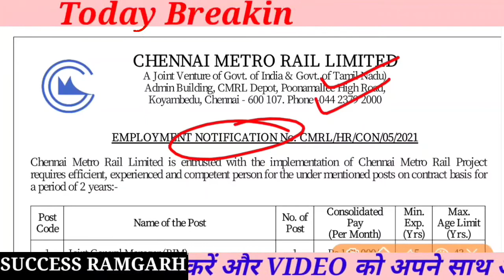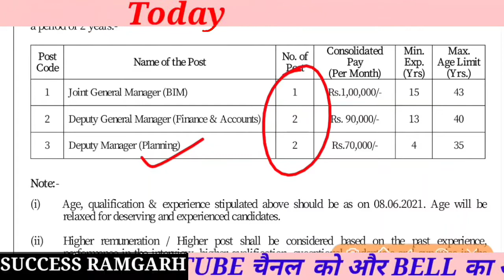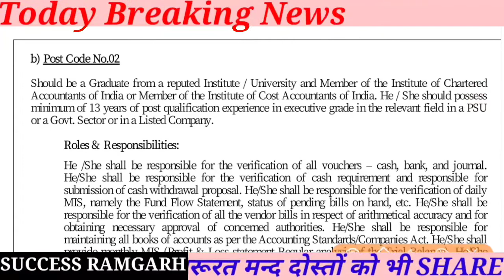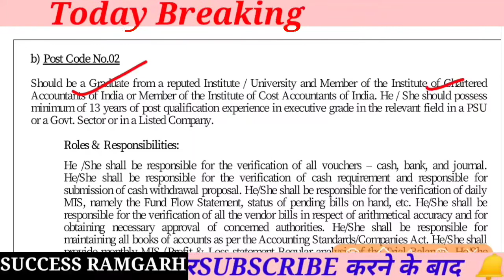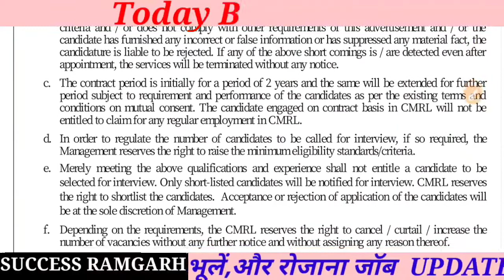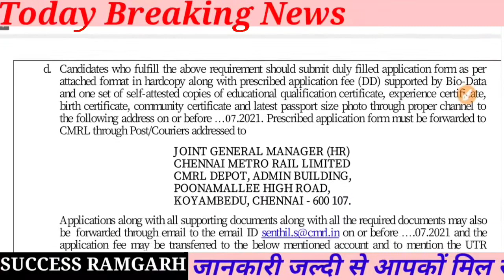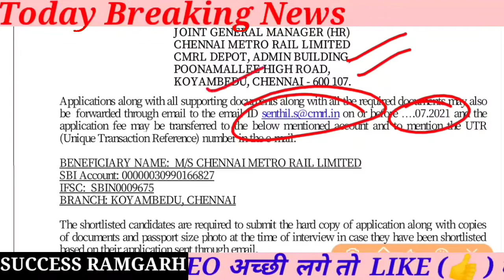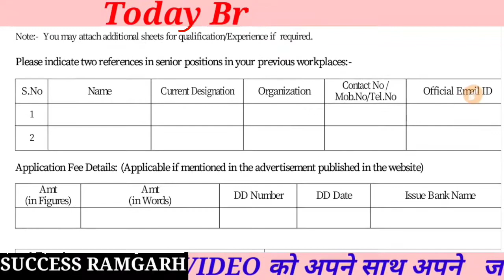Metro Rail New Recruitment || चेन्नई मेट्रो रेल न्यू भर्ती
Metro Rail New Recruitment   मेट्रो रेल न्यू भर्ती

chennai metro railway new vacancy 2021
metro railway new vacancy 2021  railway vacancy  metro railway recruitment 2021.
chennai metro job 2021   metro rail job 2021           metro vacancy    indian metro railway recruitment 2021    metro job chennai
success_ramgarh metro bharti 2021